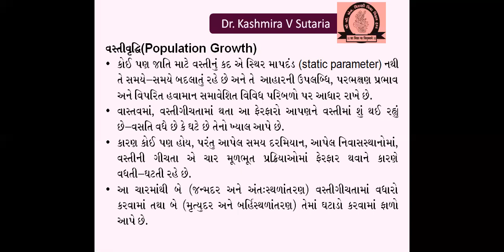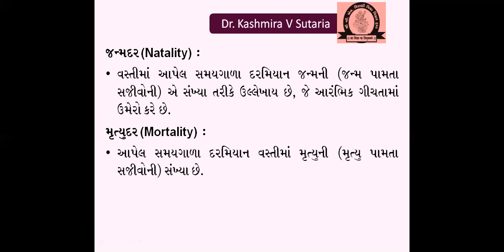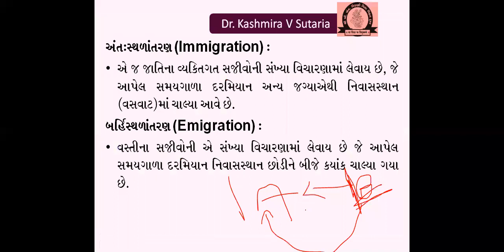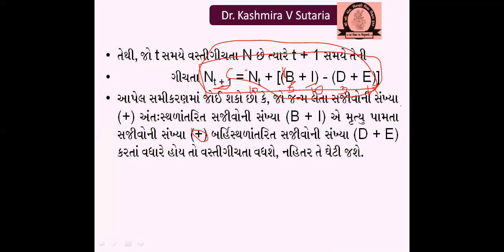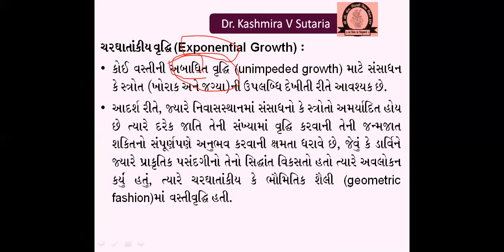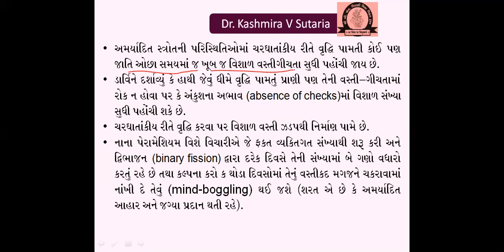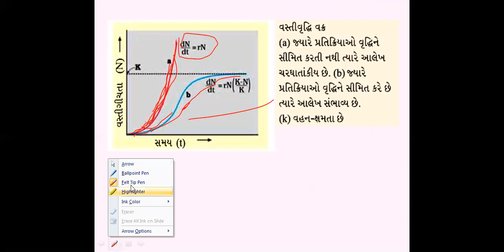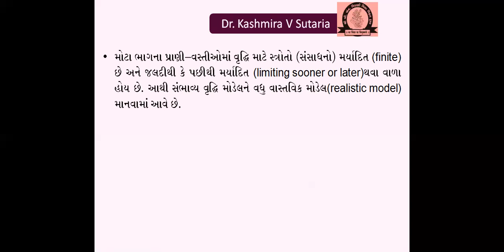વસતિવૃદ્ધિ અને વૃદ્ધિના નમૂનાઓ|POPULATION GROWTH & GROWTH MODELS|CLASS-12|BIOLOGY|CHAP,-13|VIDEO- 7